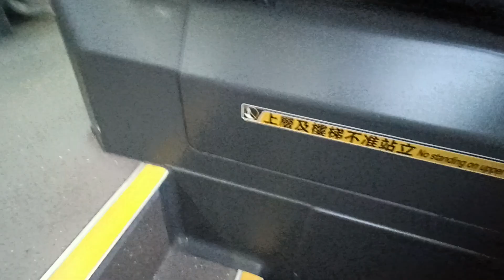KMB K AVBWU745 VE9182@98C落車門開關過程及康盛花園報站